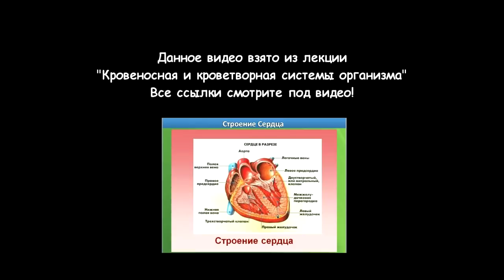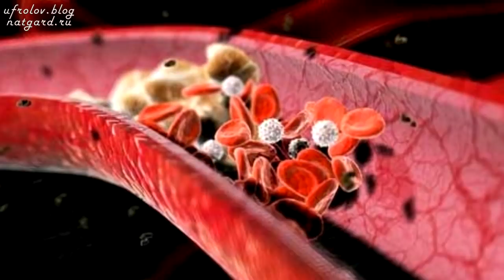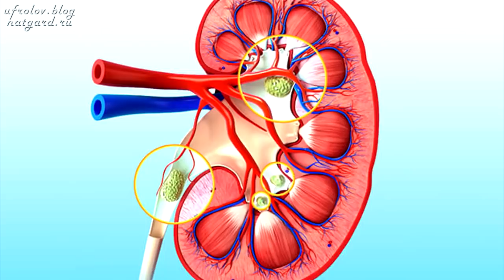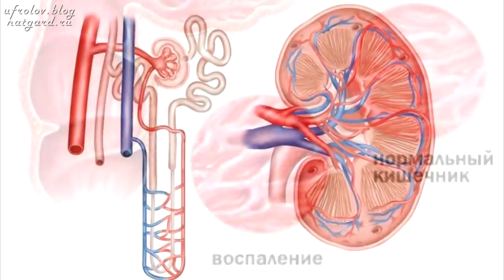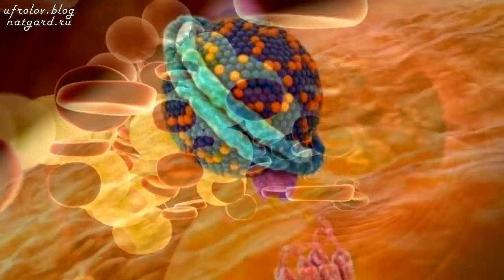КРОВЬ - густая, вязкая, жирная. Разжижение крови. Фролов Ю. А.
Перед Вами продолжение темы Гипертонии - это маленький отрывок из моей большой, полной лекции про проблемам Кровеносной и кроветворной системе организма. Это видео ещё и дополнение по взаимосвязи давления и работе Почек. Смотрите полную лекцию и по Гипертонии. Скоро будет и по Гипотонии. Нажмите ЕЩЁ (под видео надпись) и откроются важные ссылки, как раз и на указанные мной выше темы!
Как разжижать густую кровь без лекарств

Обязательно смотрите -

По ВОДЕ  важные видео -

Регистрация в Коралловый Клуб от меня и Вы будете получать скидку 20% на все товары, т е у Вас уже будет клубная цена, а не розничная!